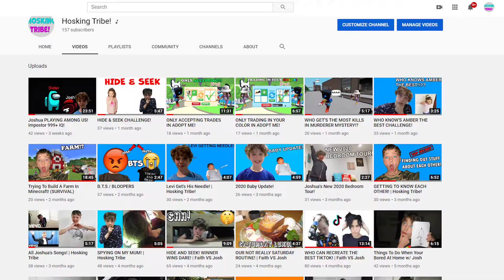THIS IS WHY WE HAVEN'T BEEN UPLOADING...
We Are So Sorry Squad That We Haven't Been Able To Upload. We Wil Try Film And Upload Videos More Often For You Squad Now.

Helps Our Channel!

Were We Upload Our Music!

👇Please Comment Squad On The Community Tab What Challenges You Want Us To Do👇

ATTENTION! : If There Are Any Links That Do Not Work Or Has An Error Please Let Us Know By Emailing Us Or Sending A Message On Our Social Accounts!

On This Channel The Hosking Tribe Do Challenges, Pranks And Other Really Cool Fun Stuff That You Squad Will Enjoy!